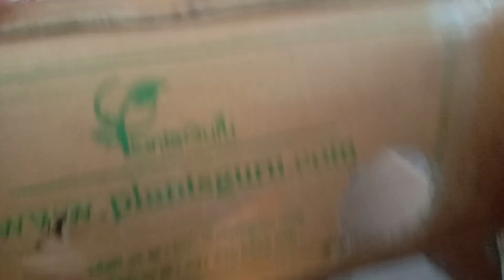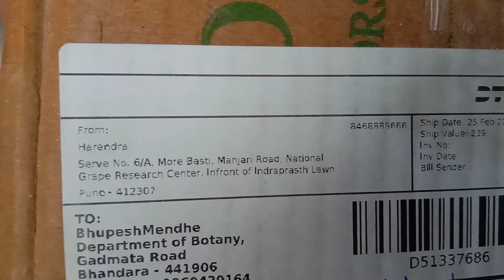Pinus plant Online purchase from Pune